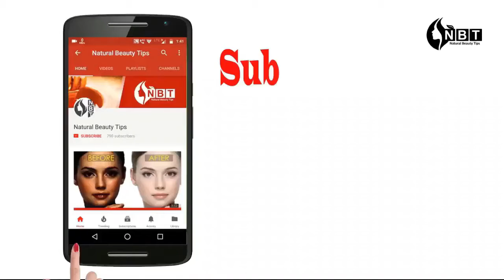Latest Punjabi suit design 2021 || Plazo Suit With Kurti Designs || Plazo Suits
Aaj Di video vch tuhanu Patiala Salwar Suit Design dekhn nu milege.. je tuhanu video pasnd aayi ta comment karke jrur dseyo.

Latest new trendy suits design for girls, office wear dresses ideas, college wear dresses ideas, most beautiful dress design ideas for girls, casual dress design